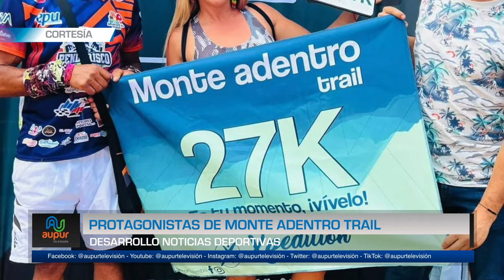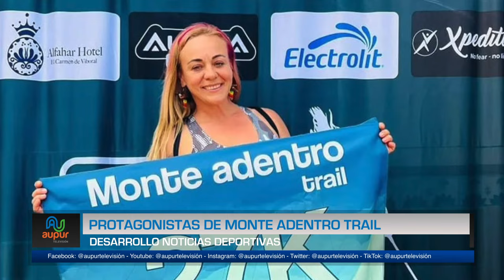Protagonistas de Monte Adentro Trail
Monte Adentro Trail, es una carrera exigente de montaña del municipio del Carmen de Viboral, oriente antioqueño, varios urraeños asumieron el reto para el 2024, Cristian Arboleda, Fernando Holguín e Icis Montoya protagonizaron la jornada y estuvieron en el podio de la edición 2024